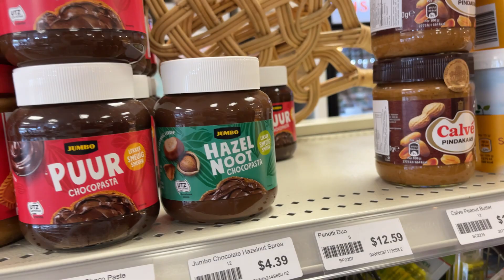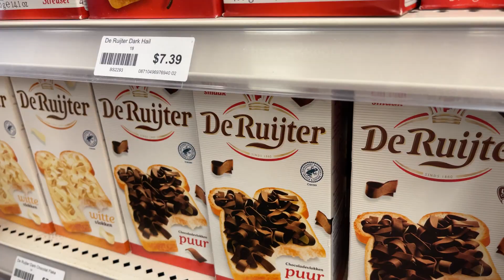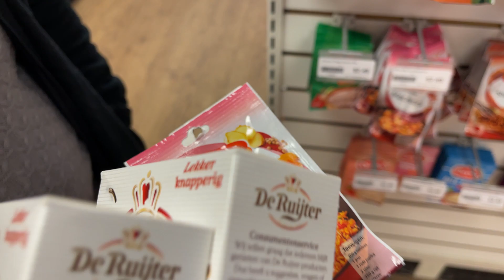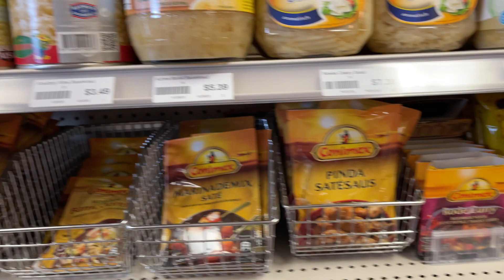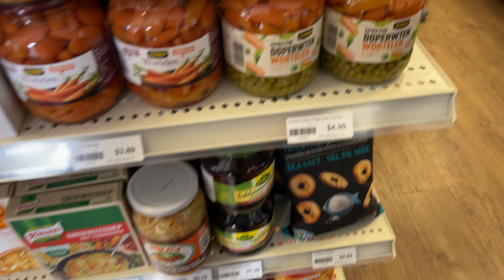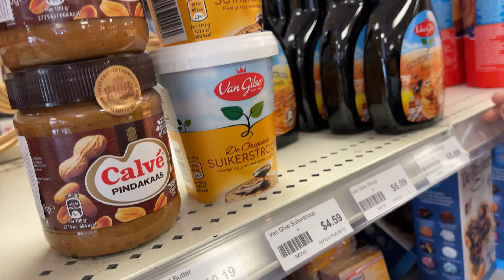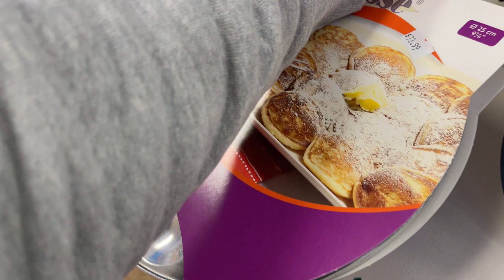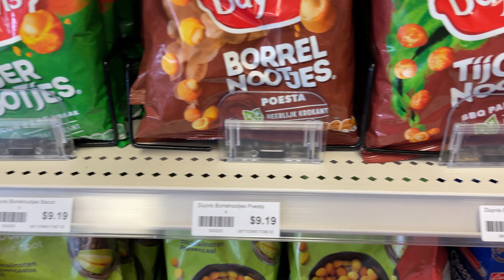Bikin Penasaran lihat isi DUTCH DELICIOUS (Supermarket orang Belanda) di Canada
Selamat Menonton,

Salam Panda,